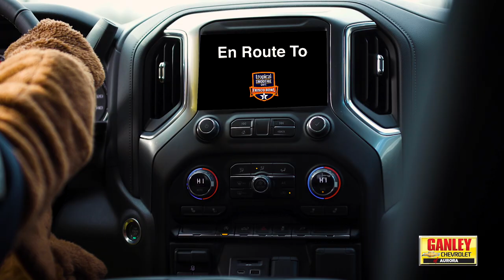Flash x Ganley Chevrolet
30 second spot for Ganley Chevrolet of Aurora featuring Kent State mascot Flash. The collaboration stems from Kent St football getting a invite to the Tropical Smoothie Frisco Bowl.